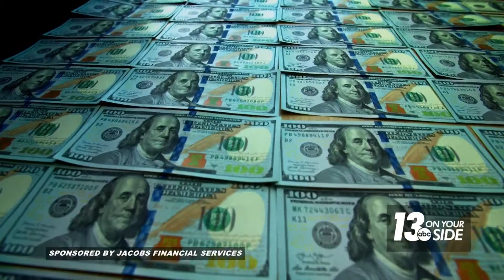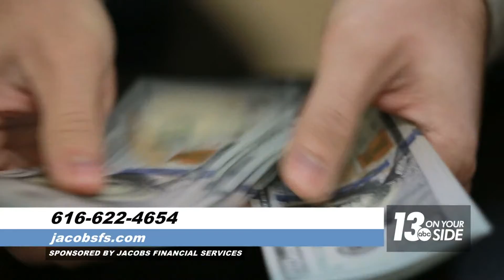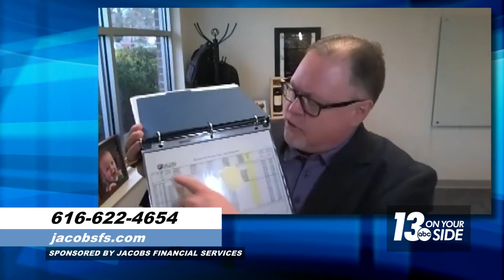Let Jacobs Financial Services help develop your retirement strategy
When it comes time to retire, it’s important to know there’s some strategy required in the planning — at least, if you want it to go a certain way.

Tom Jacobs from Jacobs Financial Services is dedicated to helping folks plan for a successful retirement.